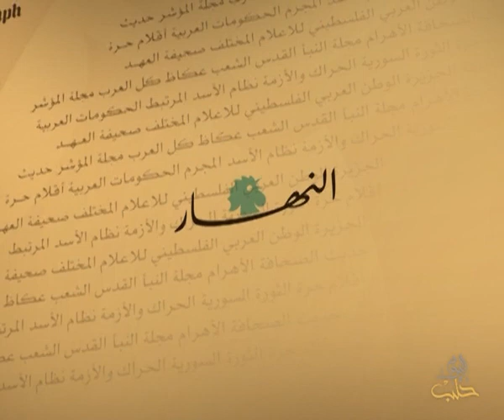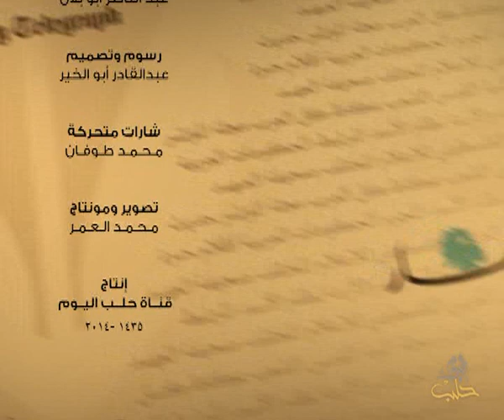حديث الصحافة 6 3 2014